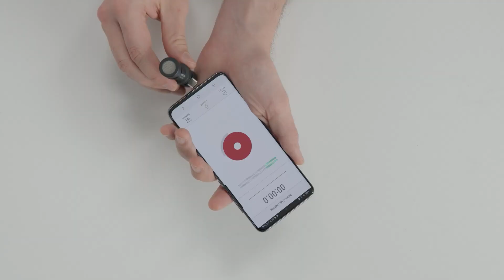RØDE | La versatilidad de los Vlogger Kit‼️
▶ Conoce junto a nuestro especialista las ventajas y características de los RØDE Vlogger Kit que te brindarán todo lo que necesitas para capturar un video de calidad profesional en tu teléfono inteligente.
👉 Es la solución todo en uno perfecta para videoblogs, entrevistas o filmación móvil, y con opciones para iOS (Lightning) y Android (USB-C), además de una edición universal (miniconector de 3,5 mm) para elegir, hay un Kit de vlogger para todos.
📌 Es hora de llevar tu contenido al siguiente nivel🙌